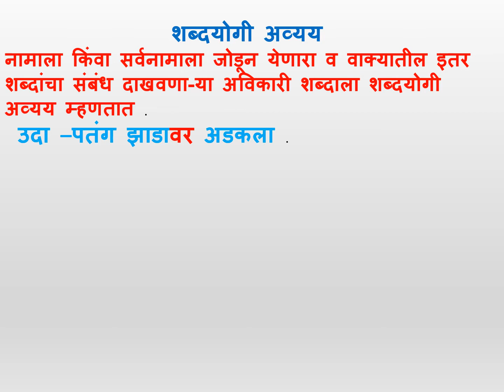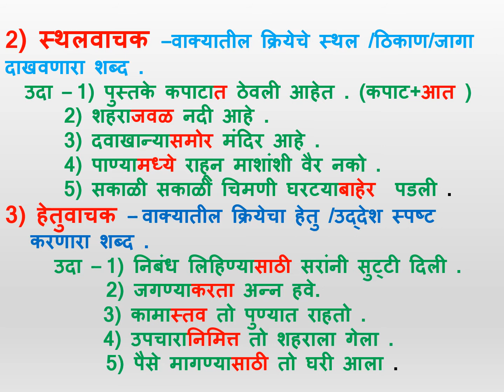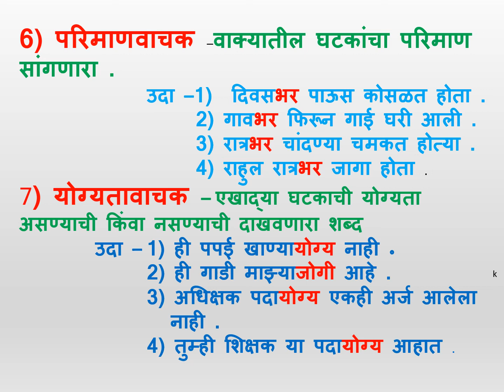मराठी - व्याकरण (शब्दयोगी अव्यये )